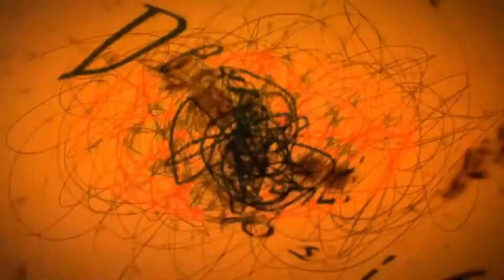Whisper My Name Amv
Anime:
- Divine Gate
- Darling in the Franxx
- Nisekoi
- Noragami
- Sirius the Jaeger
- Blue Exorcist

Song:
ILIRA - Whisper My Name